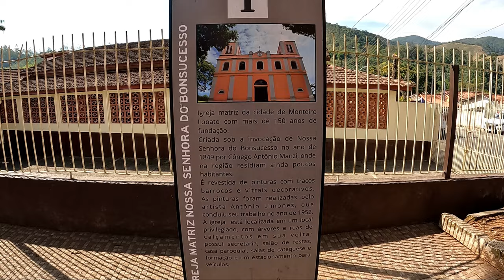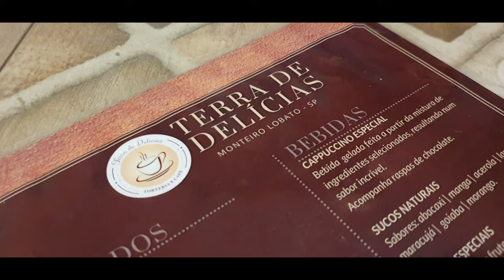CONHEÇA A LINDA CIDADE DE MONTEIRO LOBATO EM SÃO PAULO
Monteiro Lobato possui esse nome em homenagem ao escritor José Bento Monteiro Lobato, que viveu na Fazenda do Visconde (depois Sítio do Pica-Pau-Amarelo). Monteiro Lobato exibe o charme e a tranquilidade de uma cidade do interior. Oferecendo ao turista o que há de mais belo na natureza: trilhas, passeios a cavalo, caminhadas e deliciosos cafés no estilo rural, cachoeiras e córregos. Todos esses elementos formam um conjunto perfeito para prática de esportes radicais ou para quem quer simplesmente curtir a natureza. Vem visitar essa encantadora cidade do Vale do Paraíba com a gente...